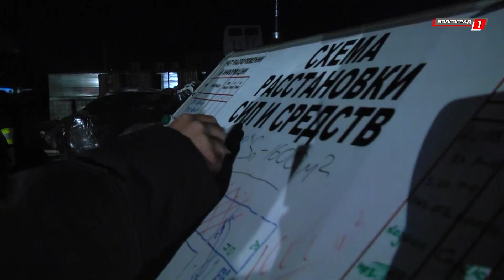Крупный пожар в Дзержинском районе.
16 ноября в 15.53 на пульт дежурного МЧС поступил звонок о возгорании склада лакокрасочных материалов, который располагается на ул Ползунова в районе Ангарского поселка около школы-интерната "Созвездие".  Облако черного дыма ползло в сторону Красного Октября. К месту ЧП срочно выехали пожарные подразделения.  Быстро огонь потушить не удалось.